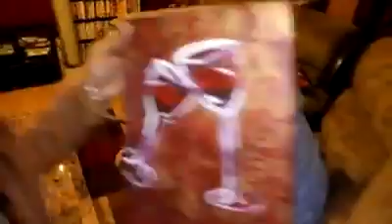The beginning of the paint party evolution in Virginia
Ben Brown and his wife Monique Brown life changing conversation